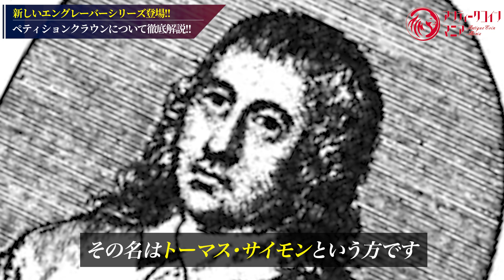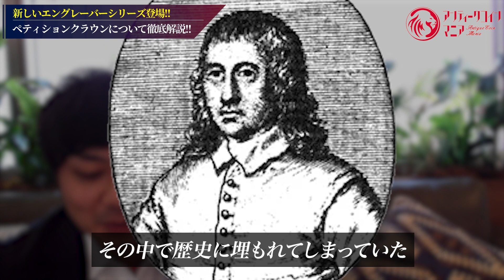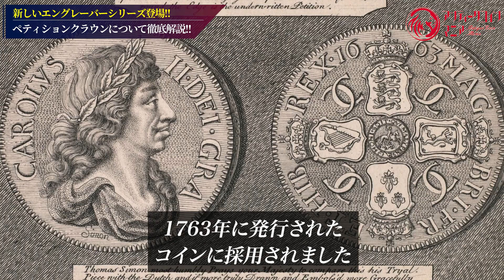【偉大なる彫刻家シリーズ】トーマス・サイモンとは？｜クロムウェルのコインなどもデザインした”幻”のエングレーバーのご紹介！｜ロイヤルミントから復刻版もリリース！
「ペティションクラン」ってご存知ですか？
ペティションには「請願」っていう意味があるんです。
幻のエングレーバー「トーマス・サイモン」がデザインした現存20枚以下と言われているクラウン銀貨を店主渡辺が徹底解説！
このペティションクラウンをイギリスのロイヤルミントが現代の技術で復刻！絶賛発売中でございます！

ご注文はお早めに！！